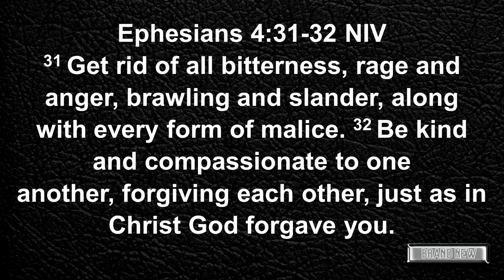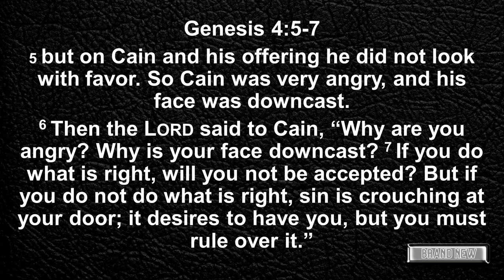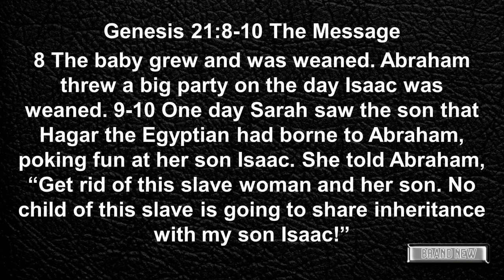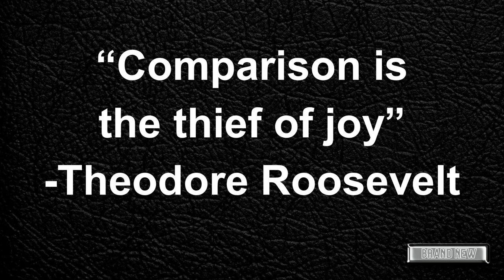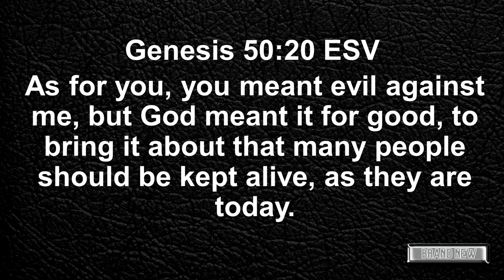Joy Hester | You Can't Be Brand New With Old Bitterness |Brand New Series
Joy Hester shares about the families in the Old Testament that delt with bitterness and jealously.
January 2023.